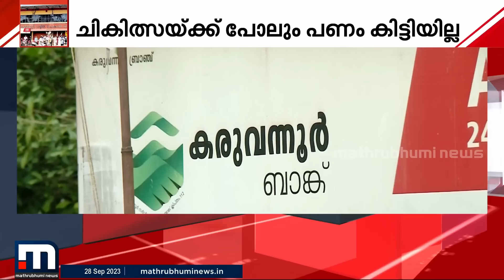പാർട്ടി ആർക്കൊപ്പം? കരുവന്നൂരിലെ പെരുംകൊള്ളയിൽ നിക്ഷേപകർക്ക് ചോദിക്കാനുള്ളത് ഇതാണ്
പ്രതികൾക്കൊപ്പം പാർട്ടിയുണ്ട് ..അവരെ സംരക്ഷിക്കാനും പാർട്ടിയുണ്ട്. നിക്ഷേപകർക്ക് ചോദിക്കാനുള്ളത് ഇതാണ് - പാർട്ടി ആർക്കൊപ്പം?

Happy viewing!